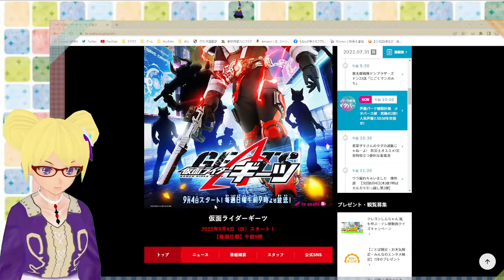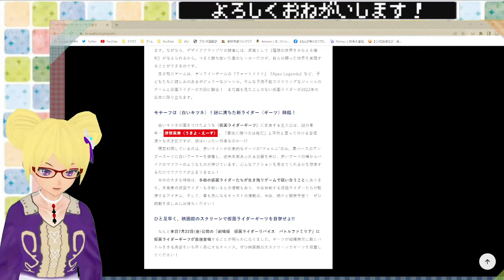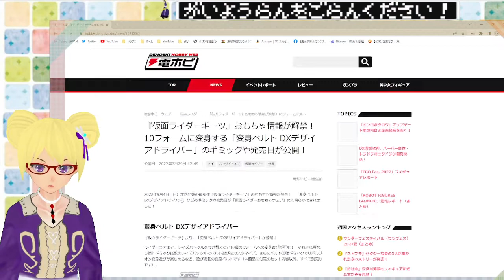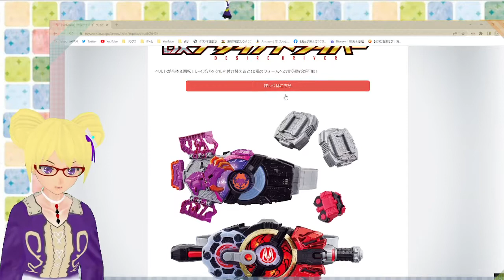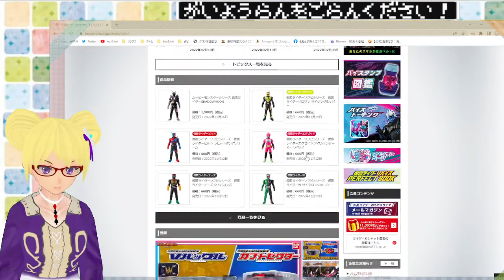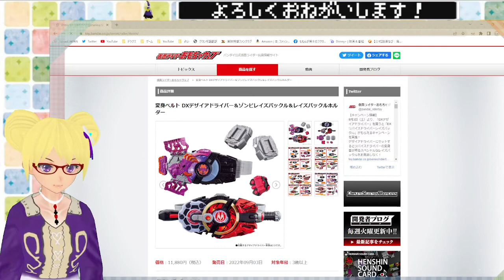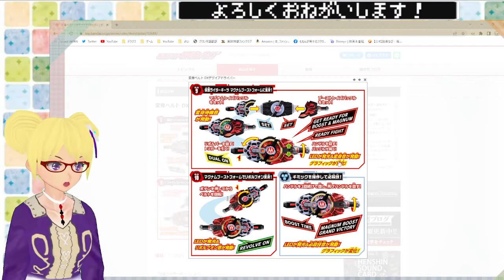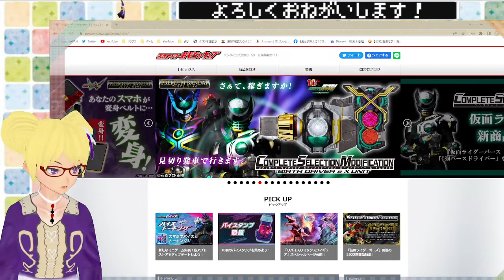新ライダー仮面ライダーギーツの情報見ていこう！！【りんと日記】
【楽曲提供】
・DOVA-SYNDROME
・魔王魂